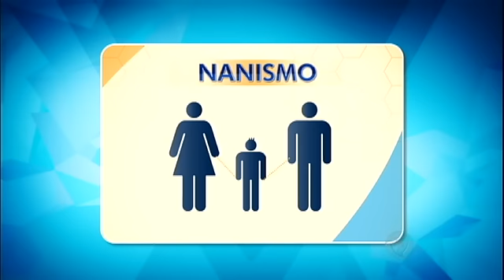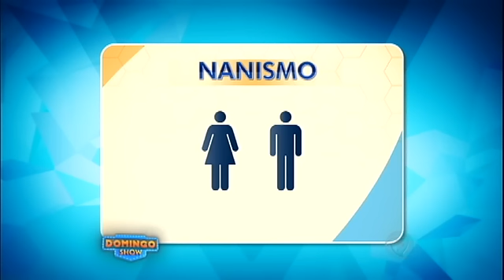Emocionante: Ju e Marquinhos descobrem se filho será anão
A barriga da Ju já está enorme e Marquinhos faz os últimos preparativos na casa, para a chegada do amado filho. No palco do Domingo Show, eles descobriram se a criança será anão. Veja!